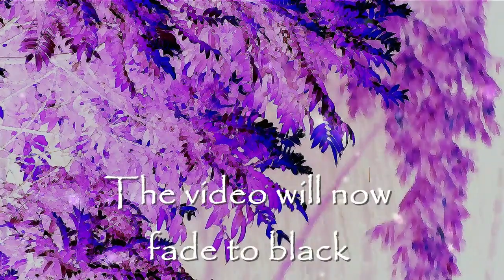Free no copyright yoga background music Free to use meditation music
8 Hours Relaxing Sleep Music   Piano Music with Rain Sounds   Sleep Meditation, Deep Sleep Music #24
1 Hour Meditation Music, Relaxing Music, Stress Relief, Meditation, Sleep Music, Study, Spa Music
RelaxingMeditationMusic is the leader in Sleep Music, Relaxing Music, Study Music, Meditation Music (including Tibetan Music and Shamanic Music), Healing Music, Reiki Music, Zen Music, Spa and Massage Music, and Yoga Music.

Our music is popular for the following:

► Sleep Music:
RelaxingMeditationMusic’s deep sleep music videos have been specifically composed to relax mind and body, and are suitable for babies, children, teens, and adults who need slow, beautiful, soft, soothing music to assist them to fall asleep, or to combat insomnia. See them as a form of sleep meditation or sleep hypnosis gently easing you into that wonderful relaxing world of healing sleep.

Whether you are a mother wanting to gently help your baby or toddler to fall asleep, a teenager wanting to slow and calm your racing mind, an executive lying awake stressed about work or a senior citizen battling with sleep insomnia, choosing one of YellowBrickCinema’s sleep music videos with their relaxing sounds will give you the deep sleep you need.

►Study & Focus Music:
RelaxingMeditationMusic’s Study Music & Concentration Music is ideal background music to help you to study, concentrate, focus and work more effectively. We incorporate powerful Alpha Waves that naturally allow your mind to reach a state of focus, perfect for studying for that big test or exam.

RelaxingMeditationMusic has a strong community on social media. We love to interact with our subscribers and fans, and appreciate your comments to help us improve our music channel.